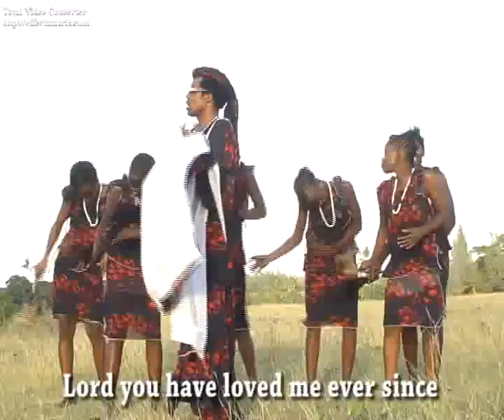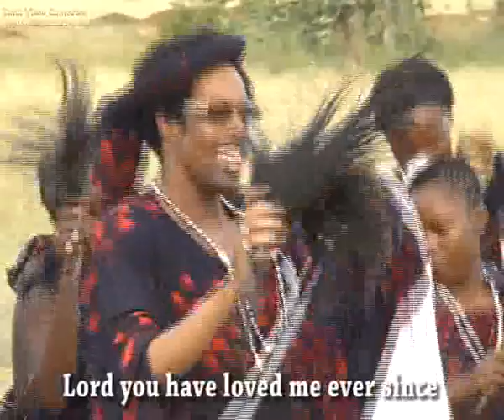BERNA OBONG'O NYAKALAGA. by APOSTLE DARLAN RUKIH MOSES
OHANGLA GOSPEL